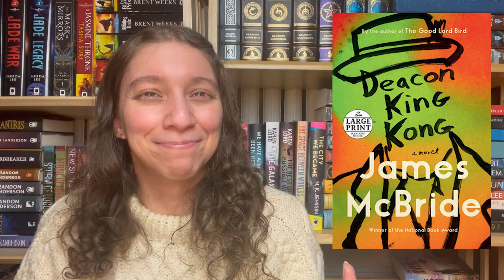WORST BOOKS OF 2021 || December 2021 [CC]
Apologies for the weird lighting/filter. No idea what happened but feels fitting that my worst of list would have lighting I find sub par for my videos 😝